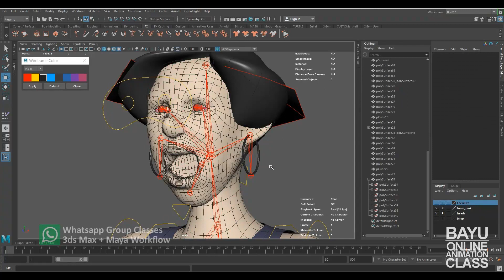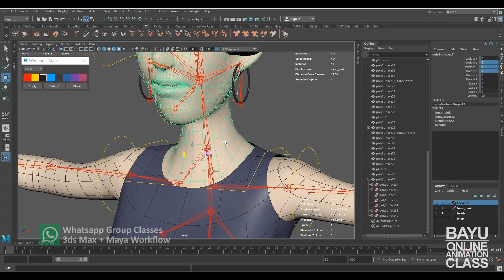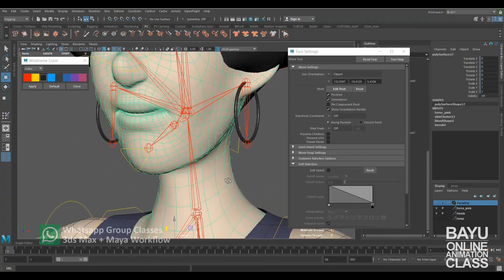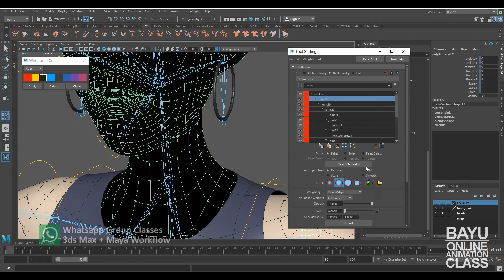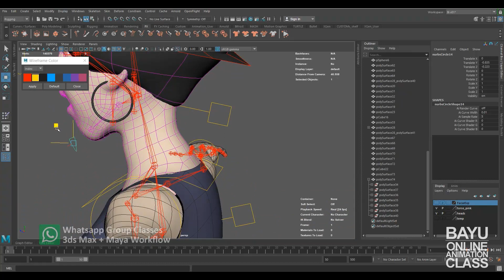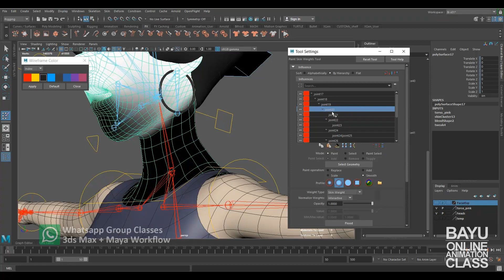Maya Skinning n Paint Weighting part 07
how to setup skinning deformer and adjusting paint weighting value